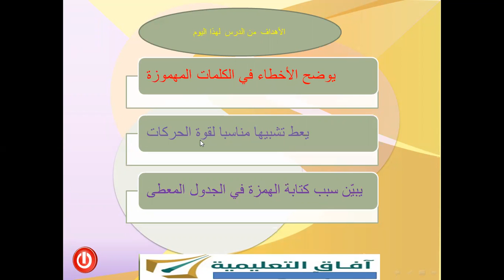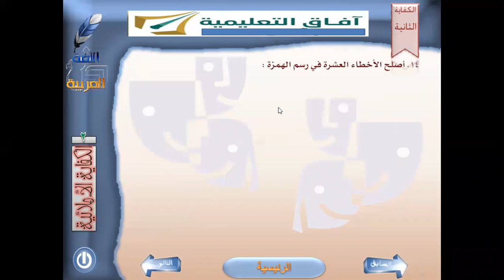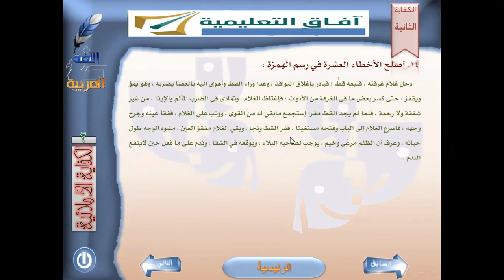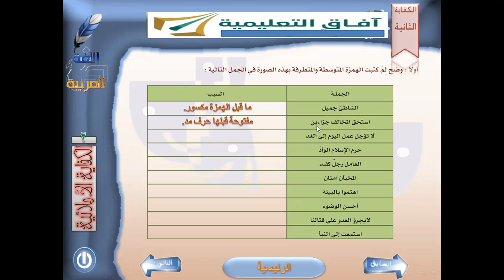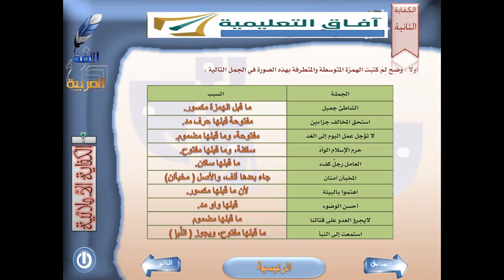الكفايات اللغوية٢.. الفصل الدراسي الثاني.. الوحدة الثانية.. الكفاية الإملائية